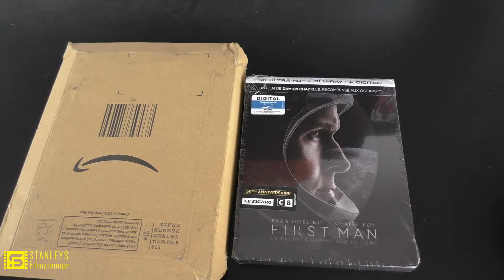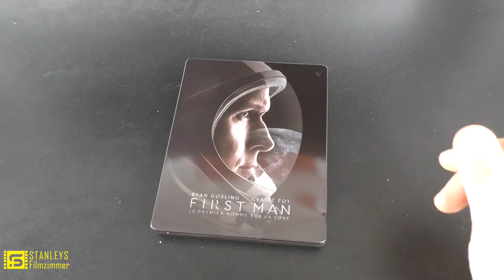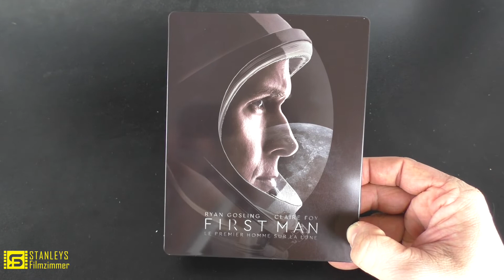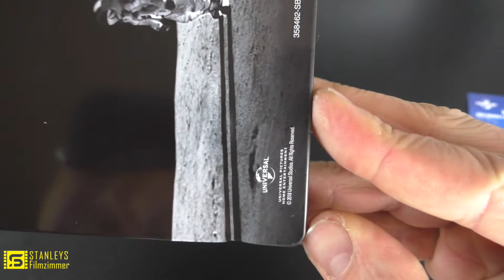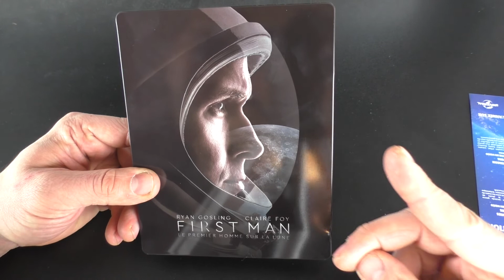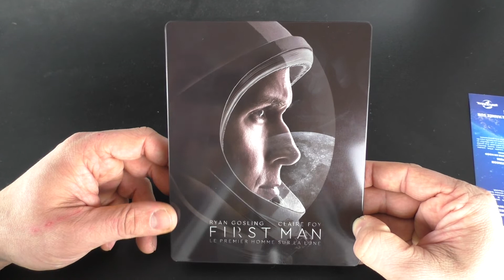First Man Steelbook Unboxing German Deutsch | Aufbruch zum Mond 4K Steelbook Unboxing | Frankreich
First Man ode rbi uns besser bekannt als Aufbruch zum Mond kommt jetzt endlich in die Heimkinos und meine Steelbook Unboxing Deutsch Welle von First Man Aufbruch zum Mond beginnt mit dem französischem Steelbook First Man Le Premier Homme sur la Lune, das von Amazon.fr leider mal wieder in einem dünnen Papierumschlag angeliefert wurde und dementsprechend beschädigt war

Ich veröffentliche mehrere Videos pro Woche
Mittwoch, Freitag, Sonntag sind meistens meine garantierten Uploadtage!

Ich werde jede Menge Cartoons bzw Kult Zeichentrickserien der 80er und 90er vorstellen wie zbsp He-Man and the Masters of the Universe, ebenso viele Kultserien wie Knight Rider, A-Team oder Magnum

Meine Videos werde ich auf DEUTSCH halten